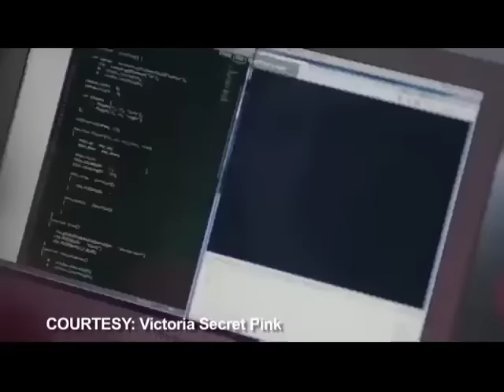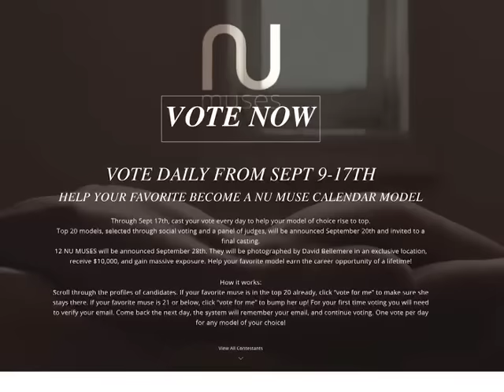Janine Tugonon aims higher following Victoria's Secret gig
Miss Universe first runner-up 2012 Janine Tugonon has become the first Filipina to model for Victoria's Secret. But she's not stopping there. This Pinay says she's ready to make an even bigger mark in the fields of modeling and entertainment.